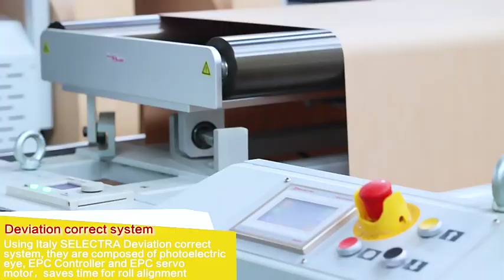paper bag adhesive for paper bag machine，glue for paper bag making